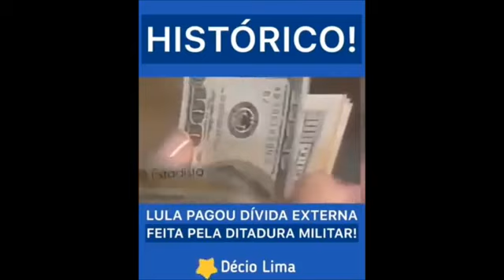Descobriram onde está o dinheiro do lula